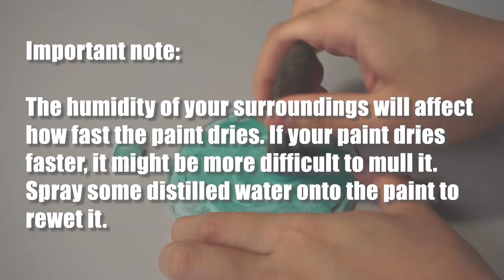How to Make METALLIC Watercolors with ONLY 2 ingredients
Things you'll need:
1. Gum arabic
2. Palette knife
3. Face mask
4. Watercolor pans
5. Muller
6. Glass panel
7. Watercolor paper
8. Paint brush / water brush
9. Mica powder (800 mesh)